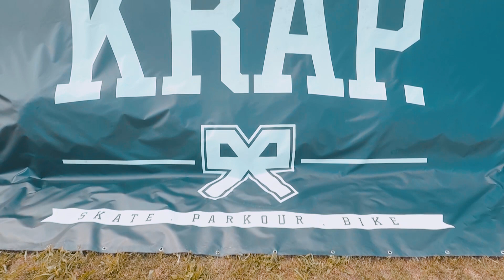Krap Invaders Summer 2019 (10 Years Anniversary) | PB 🇮🇹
So much fun in these 2 hot Days in Thiene at Krap Invaders Summer 2019, meet so many new people from around the world, sadly some clips from my GoPro got randomly deleted but here are some memories from this beautiful event.

Filmed by: Pier Elia Benetti and Riccardo Indovino

Edited by: Pier Elia Benetti

People featured in this video so far: Nate Weston, Titas Valionis, Tomas Rastutis, Giorgio Bartolucci (geo_brt), Libero Kevin Gervasio (Gerva), Jaco Tombolani; Alessandro Atzori, Vlad and Noah Pretli from TeamFox, Pier Elia Benetti, Caryl Cordt-Moller (Caryl.pk) and Kevin Bringolf from La Frappe Society, Andrea Grotto, Riccardo Indovino, Riccardo Bondioli and _a.n.d.r.e_ , other cool people that where there but not in this video: Tobia Macchi, Jacopo Macchi, yaribucher, Skyler Cannon (sclarcanyone) and many others 🧡

Song: Madeon - Pay No Mind (Midnight Kids Remix)

Thanks Krap for organizing this beautiful event and i hope to see everyone again in the  future ✌🏻.